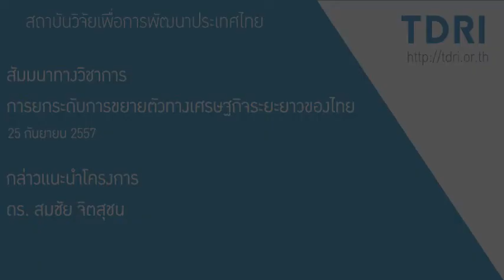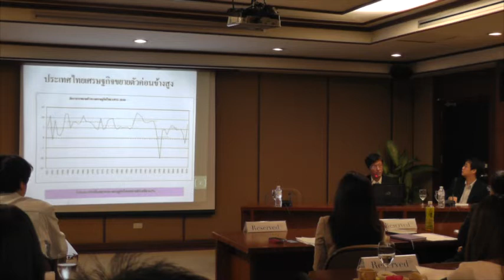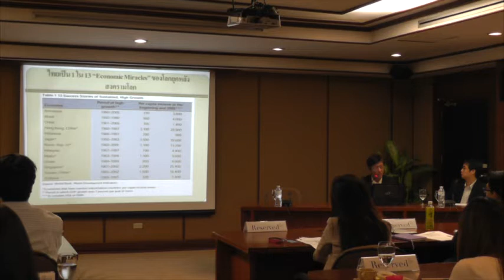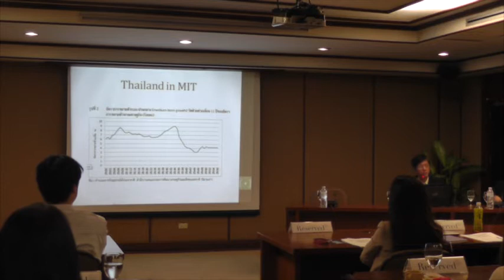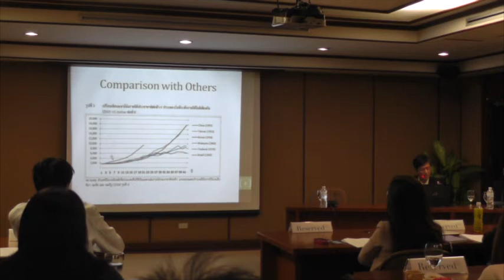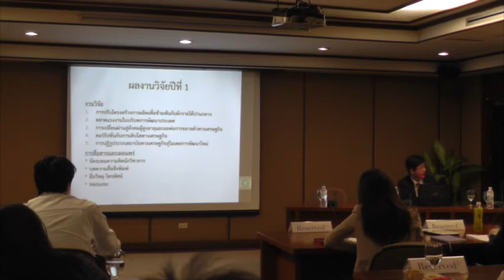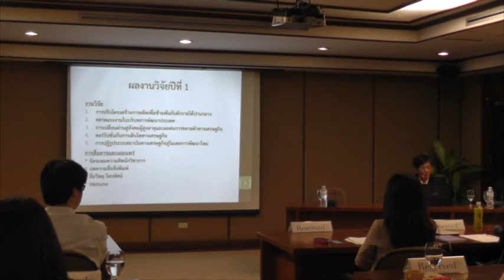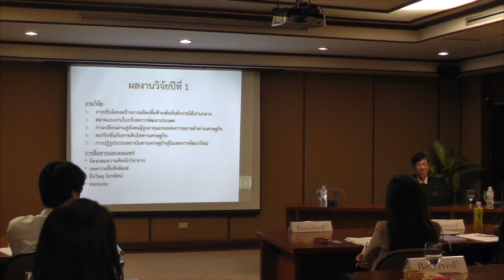สัมมนาวิชาการ“การยกระดับการขยายตัวทางเศรษฐกิจระยะยาวของไทย” - แนะนำโครงการ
การสัมมนาทางวิชาการ เรื่อง "การยกระดับการขยายตัวทางเศรษฐกิจระยะยาวของไทย" วันพฤหัสที่ 25 กันยายน 2557 ณ ห้องประชุมชั้น 2 ทีดีอาร์ไอ

1. แนะนำโครงการศึกษาวิจัย โดย ดร.สมชัย จิตสุชน
2. คอร์รัปชั่นกับการเติบโตทางเศรษฐกิจ โดย ดร.พรเทพ เบญญาอภิกุล
3. ตลาดแรงงานในบริบทการพัฒนาประเทศ โดย ดร.อัมมาร สยามวาลา
4. การเปลี่ยนผ่านสู่สังคมผู้สูงอายุ โดย ดร.จิระวัฒน์ ปั้นเปี่ยมรัษฎ์ และ ดร.นณริฏ พิศลยบุตร
5. การปรับโครงสร้างการผลิตเพื่อข้ามพ้นกับดักรายได้ปานกลาง โดย  ดร.นณริฏ พิศลยบุตร
6. การปฏิรูประบบสถาบันทางเศรษฐกิจสู่โมเดลการพัฒนาใหม่ โดย โดย ดร.สมชัย จิตสุชน